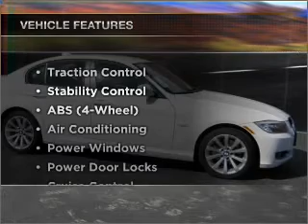2011 BMW 3 Series - EL CAJON CA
Year: 2011
Make: BMW
Model: 3 Series
Trim: 328i Sedan 4D
Engine: 6 cylinder 3.0 Liter
Transmission:
Color: White
Mileage: 67
Address:
875 EL CAJON BLVD